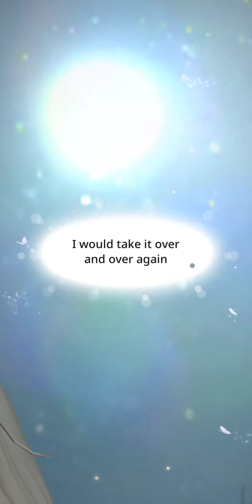BU Story (Tonight) Ep. 18 My Prince Pt. 2